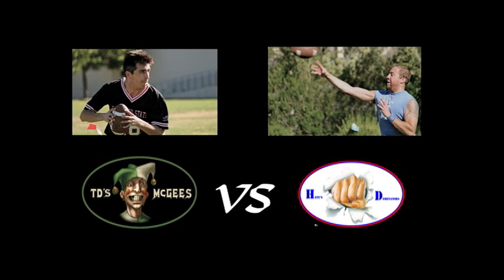turkey bowl 2010